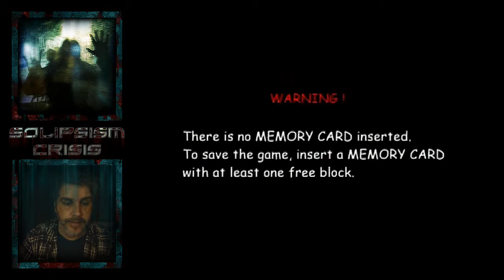One Man Ramble : Nightmare Creatures II